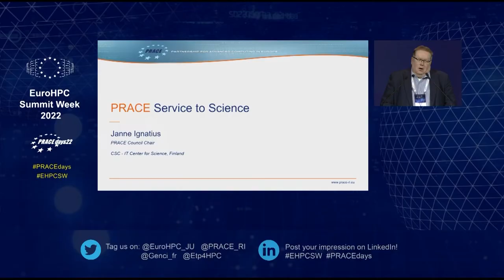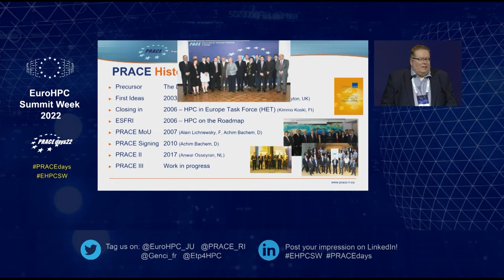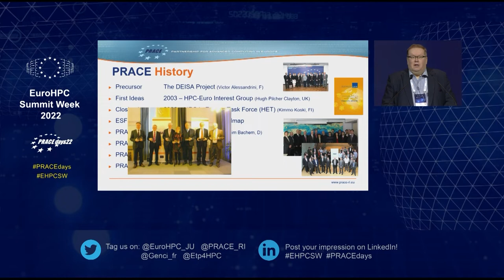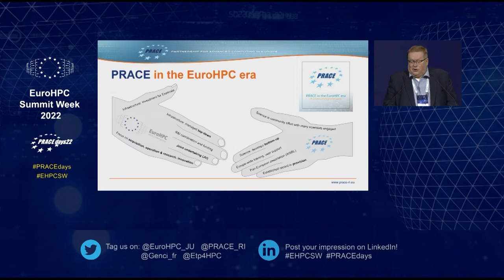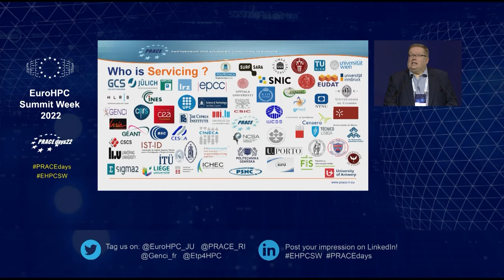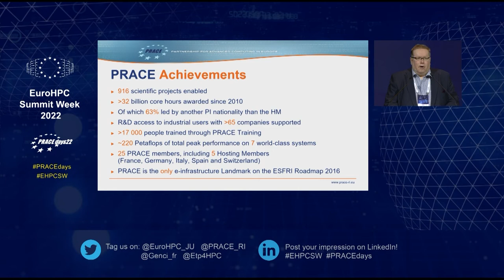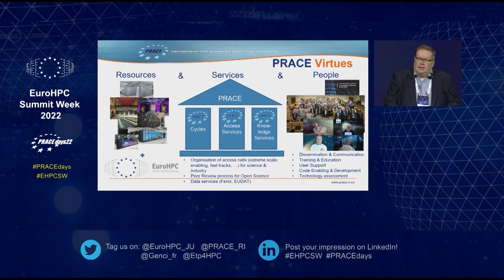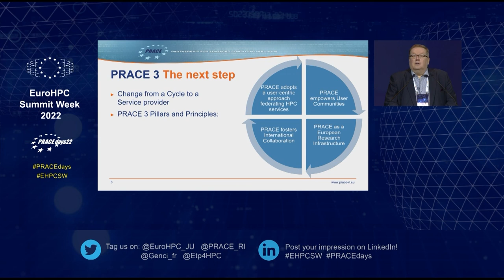EHPCSW 2022 - PRACEdays22 - Janne Ignatius PRACE Council Chair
Presentation covering the history of PRACE, its services, activities, resources, and achievements.